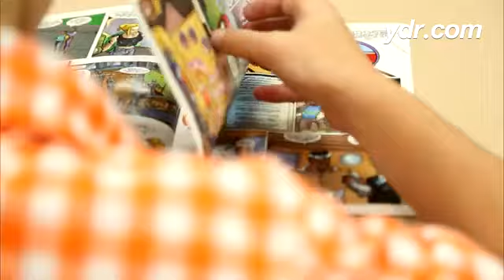Thanks @Marvel Spider-Man getting reader to teach comics in classrooms. fcbd More at @ydrcom http:/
Thanks @Marvel Spider-Man getting reader to teach comics in classrooms. fcbd More at @ydrcom

By: Sonya Paclob  - Cinematographer, photographer, writer, designer; Into geek culture, mobile tech, local foods and thrift shopping. York Daily Record multimedia journalist. Visual Ninja Warrior 24/7